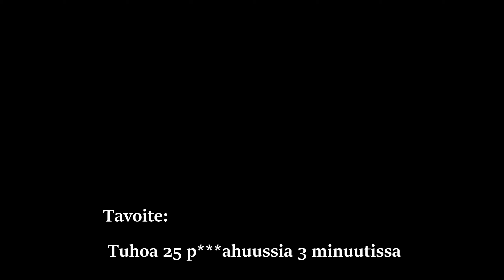Wreckfest, kuinka tuhota 25 huussia 3 minuutissa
Wreckfest huussihaaste.
Päivittäisenä haasteena oli tuhota mahdollisimman monta huussia 3 minuutin aikana.